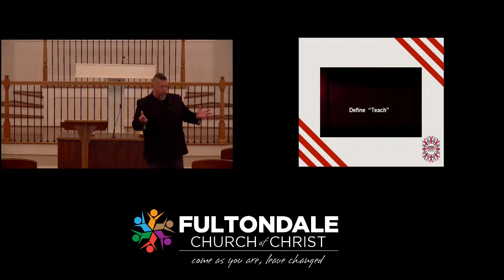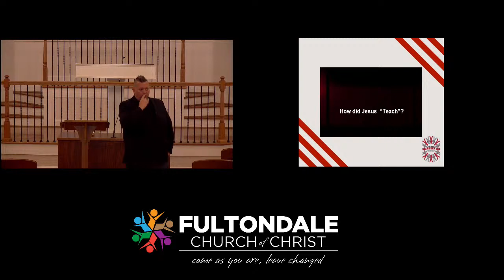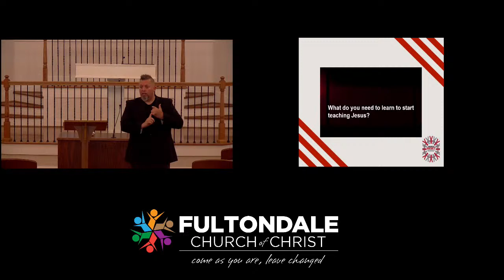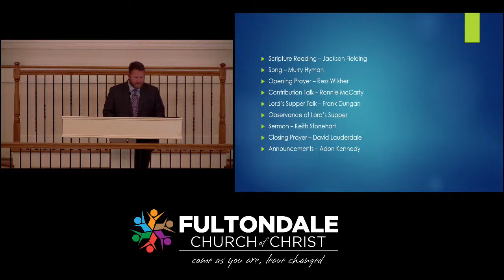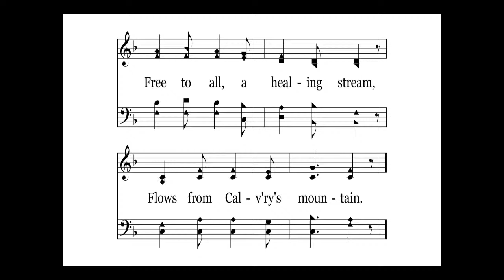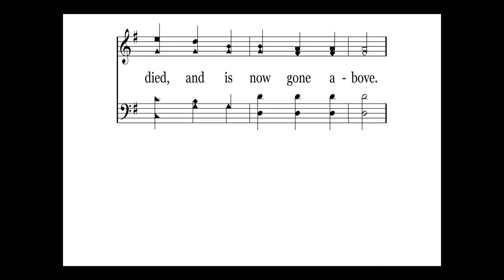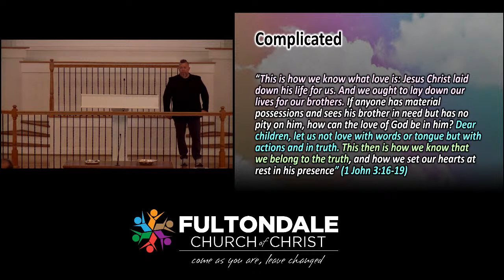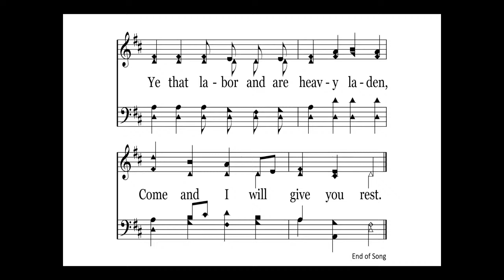Sunday Morning Worship 6/5/2022